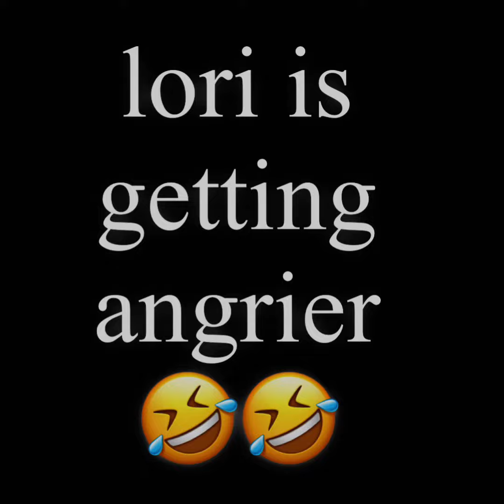F**k:She didn't want you to KNOW…🤣🤣🤣